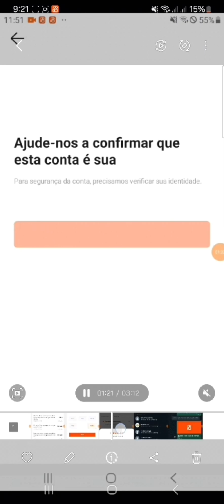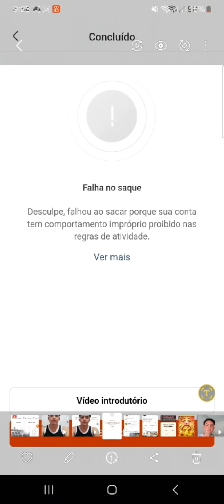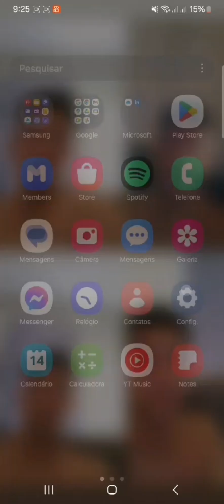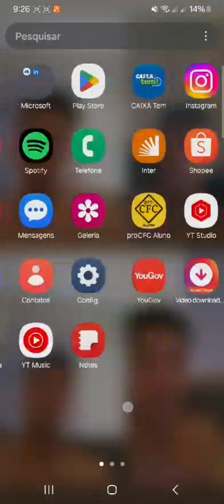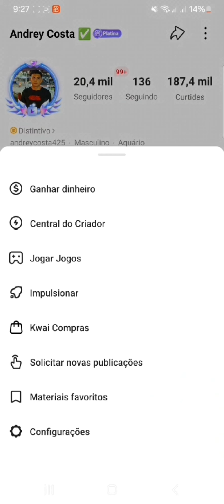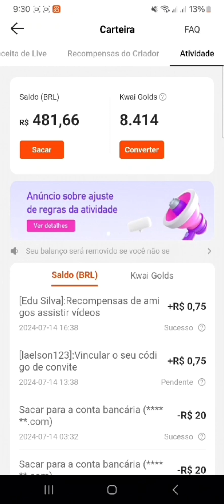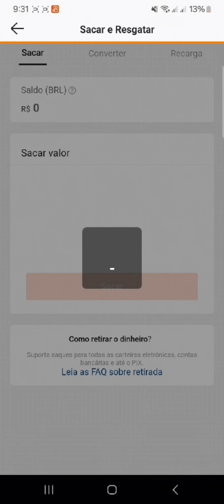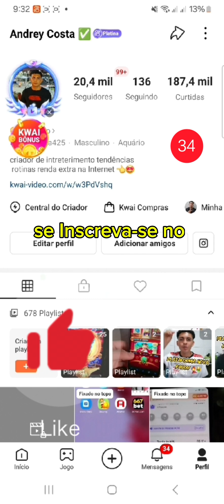falha no saque kwai como resolver? tutorial completo resolvido 🤩❤️🙏✅️